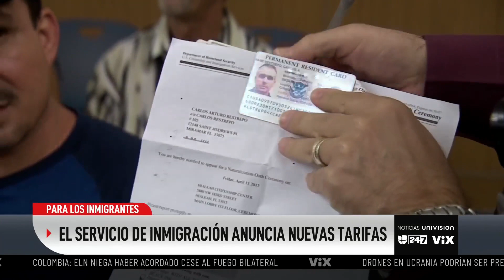El Servicio de Ciudadanía e Inmigración de EEUU anuncia un aumento en sus tarifas: así quedarán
Servicio de Ciudadanía e Inmigración de los Estados Unidos (USCIS) anunció que incrementará las tarifas por sus servicios. De esta manera, el trámite de ciudadanía por naturalización aumentará de $640 a $760. Mientras tanto, la residencia legal permanente pasará de $535 a $710 dólares, lo que representa un incremento del 33%.

León Krauze